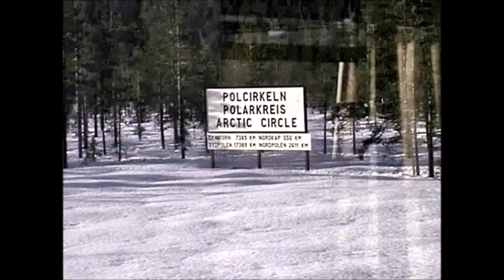"From Arctic Circle to Gothenburg"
-year 2012 a historic video again ;)